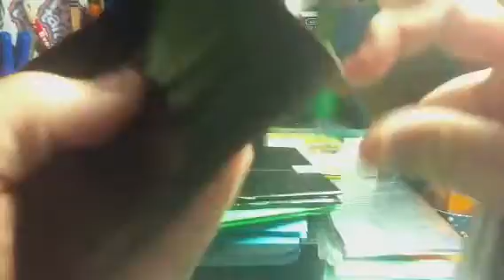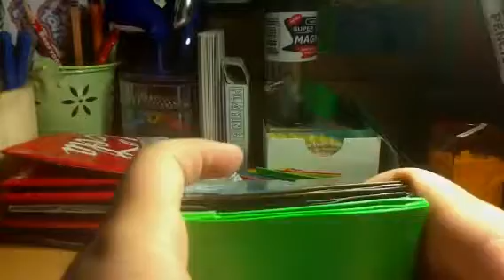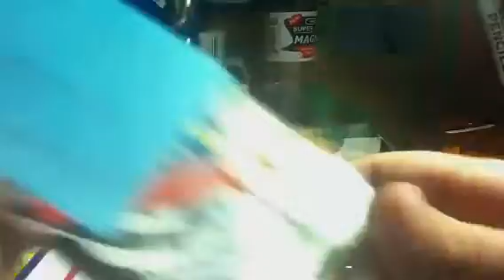Nintendogsrocks and moneypeacelove , and other things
I hope u get it tomorrow